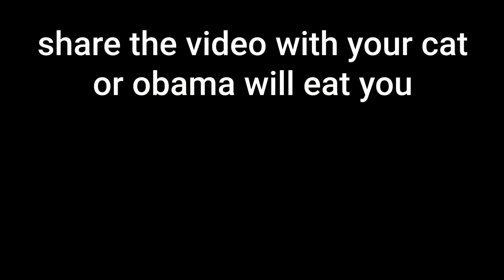Hilariously Bad Smash Moments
No matter what, we somehow manage to keep making smash videos. Enjoy or perish.